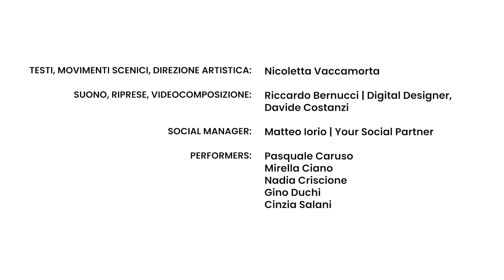Asl - puntata 01